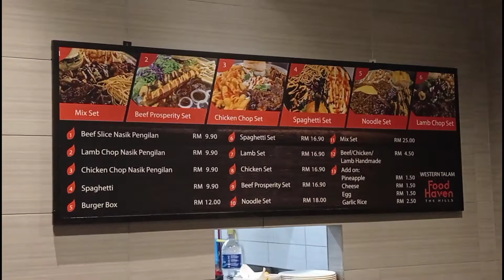Chicken Set at Western in Kuching Food Haven | Food court of Malaysia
This Chicken set is around 16 RM and it's really delicious, it in Kuching Sarawak Malaysia at Food Haven by Hills.